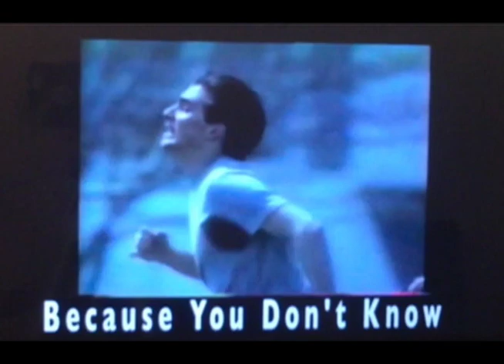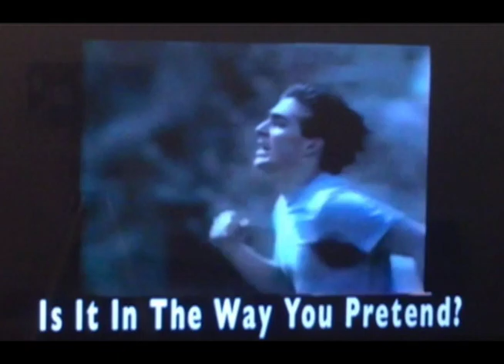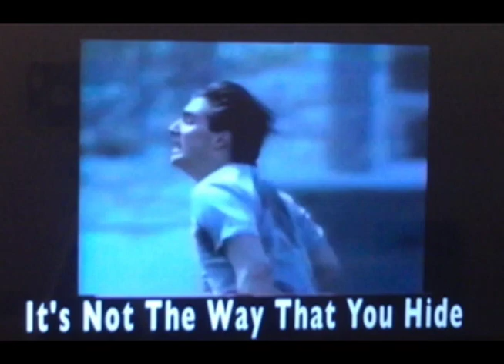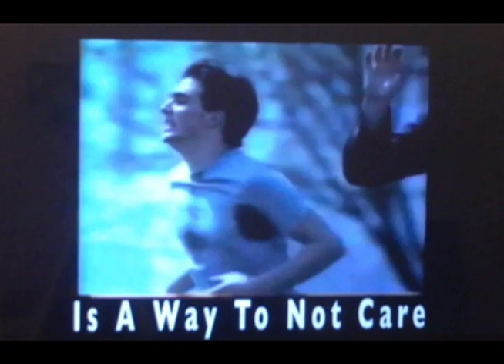BatteryAmp- Ｂｅｃａｕｓｅ Ｙｏｕ Ｄｏｎ＇ｔ Ｋｎｏｗ (Dark Vaporwave, Post Vaporwave, Shoegaze)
Ｂｅｃａｕｓｅ　Ｙｏｕ Ｄｏｎ＇ｔ Ｋｎｏｗ the first single off the 2nd BatteryAmp record  "D.A.R.E."  This is the first BatteryAmp record that experiments with the Dark Vaporwave and Shoegaze genre.  ＢｅｃａｕｓｅＹｏｕ Ｄｏｎ＇ｔ Ｋｎｏｗ experiments with samples from D.A.R.E. commercials from the 80s and early 90s.  It also features Shoegaze style vocals to create a sense of confusion and darkness.  The Dark Vaporwave vibe can be felt as well consequently.  Much of the Vaporwave music I hear has a tendency to be ironic in a humorous way.  I didn't want that for this record.  I was inspired by the Shoegaze and Dark Vaporwave aspect of this movement.   As Post Vaporwave continues to take on more influences, we are very stoked to add shoegaze to that post Vaporwave Vibe.